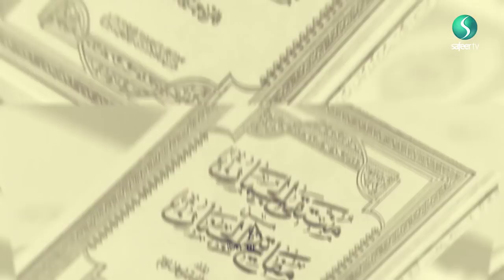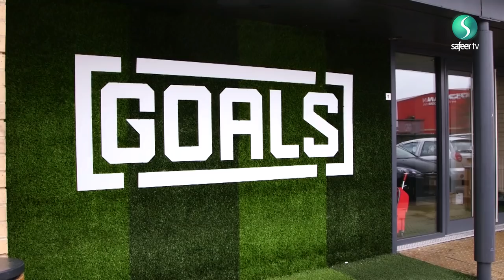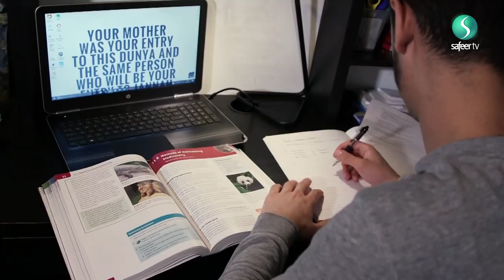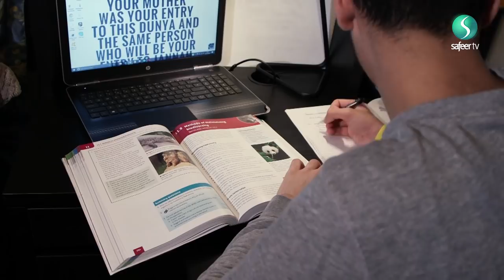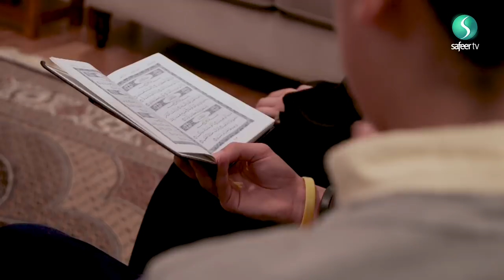Yusuf Zwain | Rediscovering Ramadan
Yusuf Zwain gives a personal insight into his life as a Young British Muslim.